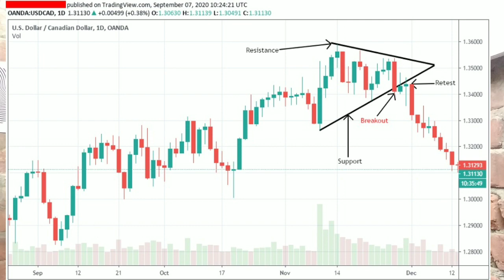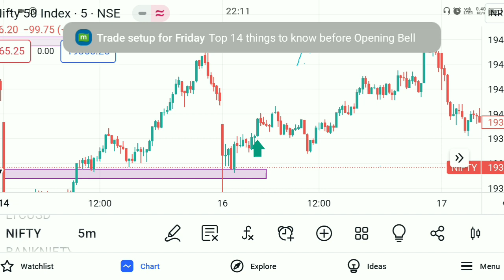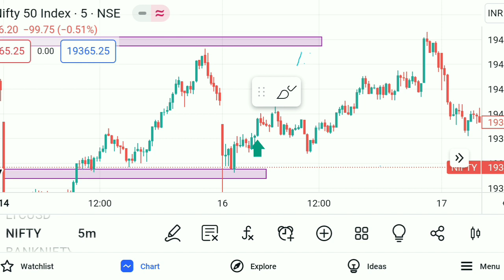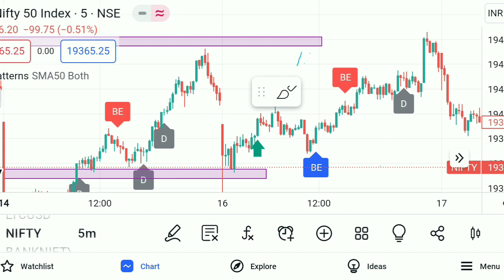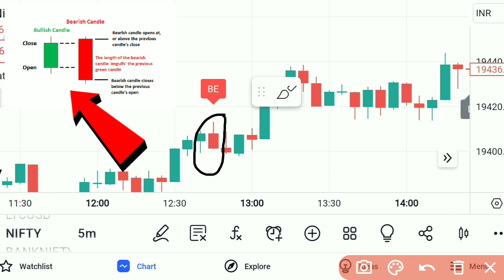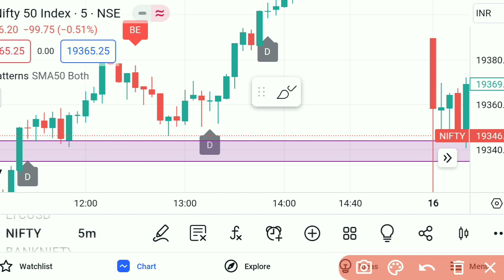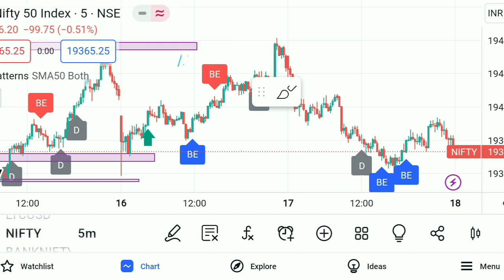Trading Live Chart पर Candlestick को कैसे पहचाने 😎 Beginner जरूर देखें | Option Trading Free Course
Open Free Demat account 👇⬇️

My Products Buy link 🖇️👇⬇️
  Books & Candlestick
1 • Candlestick chart
2 • share market Books
            Electronic products 👇⬇️

1 • Laptop
2 • Phone
3 • boya mic
4 • try pod
5 • Camera
6 • Digital board
Your Query 👇⬇️
option trading
ltrading
candlestick trading
candlestick patterns
candlestick course
trading for beginners
candlestick analysis